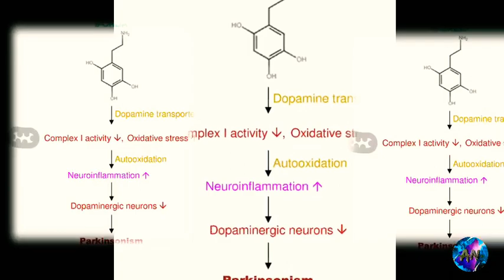All Types of spitting cobras । Part-1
click on link for
2nd Part Of spitting cobra:-

In this video you can see all types of spittingcobra of Asia also you can improve your knowledge about snake and cobrasnake

In this video you can watch different types of spitting cobras
1) Monocled spitting cobra
2) Indochinese spitting cobra/ Thai spitting cobra
3) philipines spitting cobra/ north philipines spitting cobra
4) Javan spitting cobra
5) Samar cobra
6) Equatorial spitting cobra
7) Mandalay spitting cobra